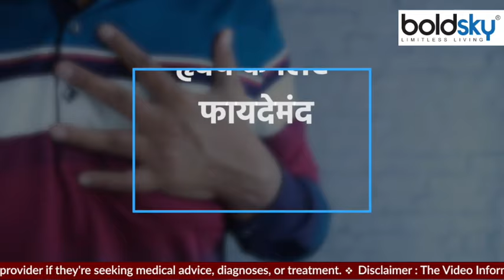खाली पेट कच्चा नारियल खाने से क्या होता है | खाली पेट कच्चा नारियल खाने के फायदे | Boldsky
Benefits of Raw Coconut: You will still be unaware of these health benefits of eating raw coconut. But, now is the time to include it in your diet.

Benefits of Raw Coconut: कच्चे नारियल को खाने के इन हेल्थ बेनेफिट्स से आप अबतक अनजान होंगे. लेकिन, अब वक्त आ गया है कि आप इसे अपनी डाइट में शामिल कर लें.